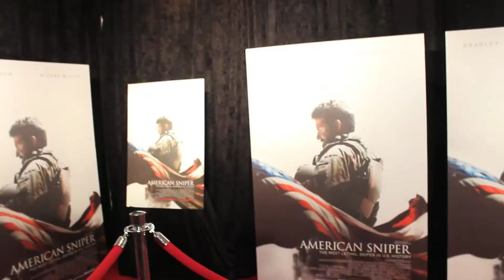Bradley Cooper on American Sniper, Chris Kyle and the War on Terror